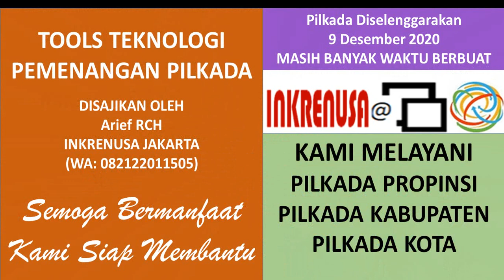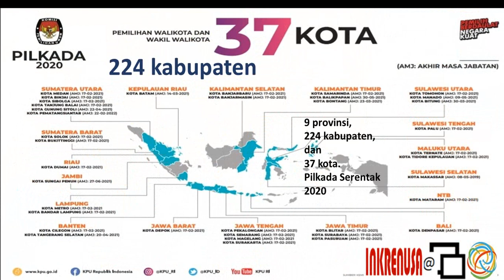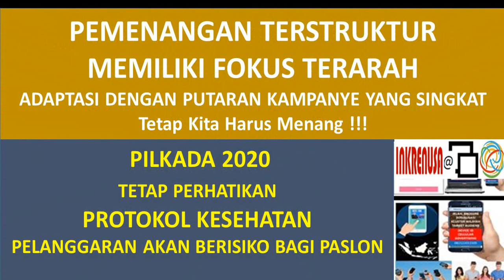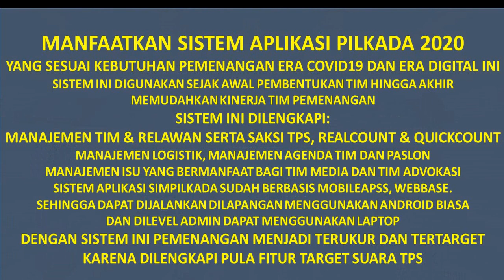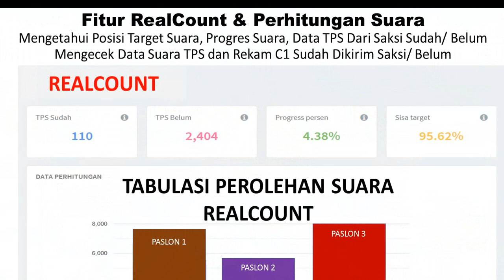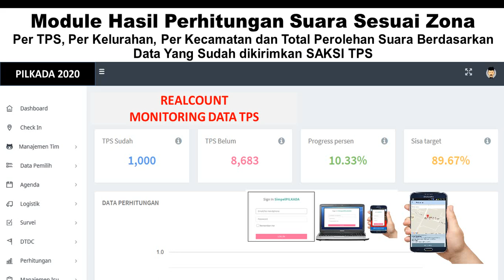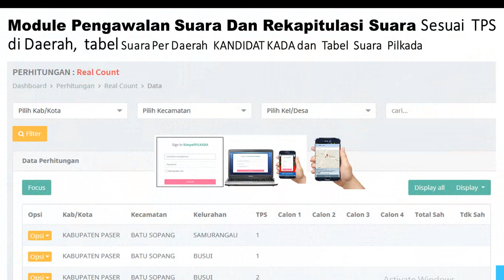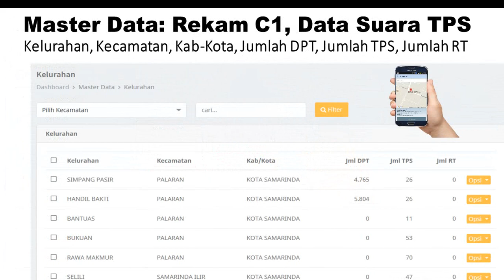SOLUSI PILKADA ERA COVID19 | Fokus TPS, RealCount, Saksi TPS, Rekap Suara, Door to Door Campaign dll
Pilkada 2020 ditengah Pendemi Covid19 perlu adaptasi strategis untuk Pemenangan. Gunakan Teknologi dan Sistem yang tepat sebagai Tools membantu Kemenangan.

INKRENUSA menawarkan kerjasama dalam Pemenangan Pilkada 2020 ini.

Salam Pilkada 2020.
Menang!!!